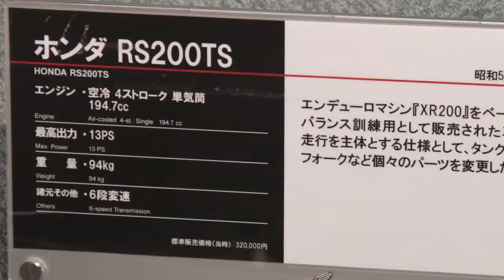1982 HONDA RS200TS TRIAL BIKE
涙もののRSC（HRCの前身）ロゴのステッカーが貼ってあるだけの赤いシンプルなホンダのコンペテショントライアルバイクです。
ホンダのエンデューロバイク、XR200をベースにしています。